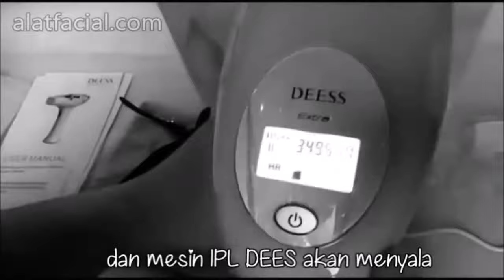TUTORIAL 3 in 1 IPL DEESS EXTRA - Trailer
Free Video lengkap bagi Pembeli alat ini dari Perusahaan kami.

FUNCTION:
- Hair Removal
- Acne Treatment
- Skin Rejuvenation

Spesifikasi:
Brand Name: Deess
Each flash time: About 3 seconds
Item type: Epilator
Lamp Life: 350,000 pulse
Material: ABS
Model Number: GP586
Name: IPL Beauty device
Power Type: Electric
Use: Face,Underarm,Bikini,Body
Voltage: 100-240V 50-60Hz
Input Power: 35W
Related Frequency Range: 51/60Hz
Depilation: 350,000 flashes.
Skin rejuvenation: 350,000 flashes.
Acne elimination: 350,000 flashes.

Deskripsi:
DEESS EXTRA merupakan IPL (Intense Pulse Light) Hair Removal dengan menggunakan teknologi laser untuk menghilangkan bulu pada tubuh dengan hasil yang cukup efektif, praktis, dan tanpa rasa sakit.